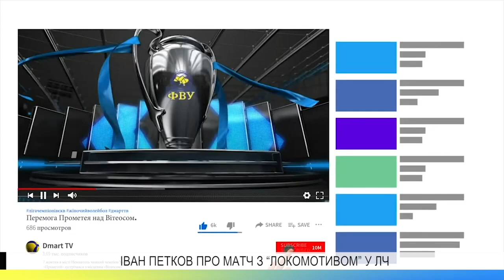Іван Петков про матч з “Локомотивом” у ЛЧ: “Ми працюємо кожного дня, щоб отримати свій шанс”.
Український гранд жіночого волейболу СК “Прометей” вже завтра проведе свій перший в історії поєдинок у рамках групового етапу Ліги чемпіонів ЄКВ.